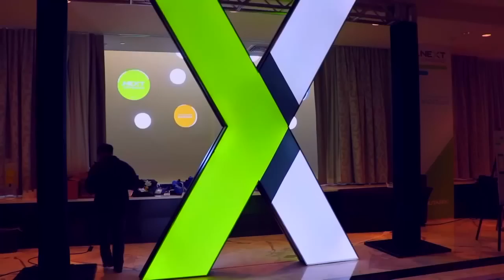Dheeraj Pandey, Nutanix - NEXTConf 2015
Nutanix remains hungry, honest, humble

Nutanix, Inc. President and CEO Dheeraj Pandey follow a “three H” philosophy: remain hungry, honest and humble.

“Within our family of employees, customers and partners, we’re extremely subservient,” said Pandey. “With the competition we’re different, because we don’t have an overlap of interests.”

Honesty and hunger are ingrained in Nutanix’s DNA, according to Pandey. “Everyone [that advised the company] came together and said, ‘If you don’t build honest products, you’ll get killed along the way.’ That paranoia has kept us honest,” he said.

A solid understanding of applications vital

Pandey also said that a solid understanding of applications takes priority over building an ecosystem. “We work hard to make sure all of our employees understand apps,” he said. “When I say that we’ve carried legacy along with us, it’s because of that understanding of apps and security.”

Although Pandey doesn’t concern himself with building a “platform,” he does value relationships with companies such as Microsoft. “Microsoft is really thinking clearly on multiple fronts,” he said. “They have an inside-out understanding of the private and public Cloud. As a company, we look at them aspirationally. It’s great to learn from them and enable the notion of hybrid Cloud computing.”